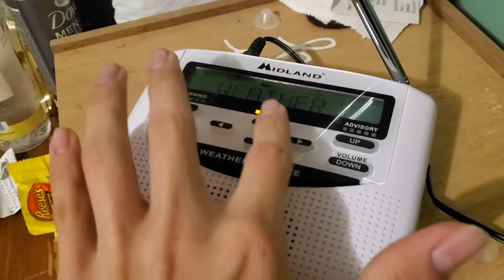Severe Thunderstorm Watches 91 and 92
Severe Thunderstorm Watches 91 and 92, with 91 expiring at 4:00 and 92 expiring at 8:00 PM EDT.